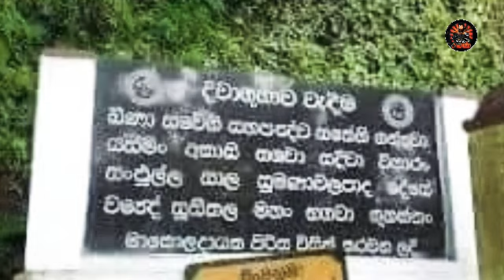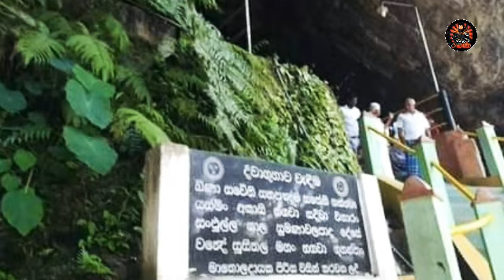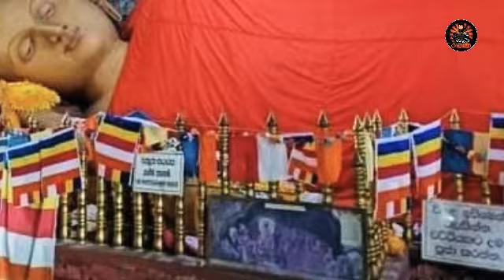ශ්‍රී පාදය තිබුණේ දිවා ගුහාවේ කියා ඔබ දැන සිටියාද? | අපෙන් සඟවන ලද දැවැන්ත ඉතිහාසය - Yakkula Rawana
🤜Yakkula Rawana🤛
Hello friends😍

👉 includes
1 නිධාන
2 අභිරහස් ගුහාව
3 ශ්‍රී ලංකාවේ ඉතිහාසය

- Like කරන්න,
- Share කරන්න,
-Comment කරන්න.
     Thanks💖👍🙏